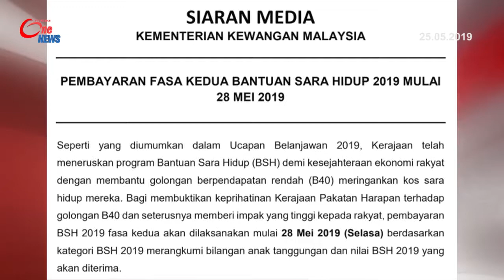Pembayaran BSH Fasa 2 Mulai 28 Mei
Pembayaran Bantuan Sara Hidup (BSH) Fasa ke-2 akan dilaksanakan mulai 28 Mei ini. Ia melibatkan hampir 3.6 juta penerima dengan anggaran peruntukan 1.42 bilion Ringgit.
Pembayaran akan dikreditkan terus ke akaun bank masing-masing.
Bagi yang tidak mempunyai akaun bank, pembukaan akaun bank pemohon secara automatik akan dilakukan Bank Simpanan Nasional berdasarkan persetujuan yang terdapat dalam borang permohonan BSH 2019. Tempoh permohonan rayuan BSH 2019 akan dibuka mulai 1 Julai hingga 15 Ogos ini.